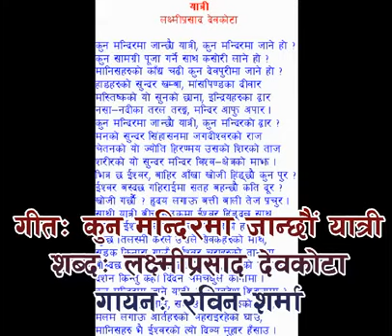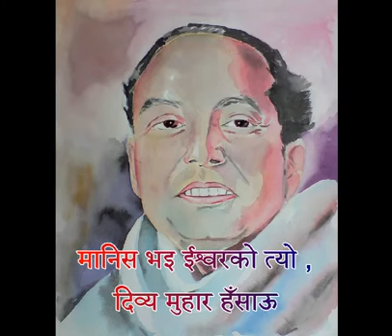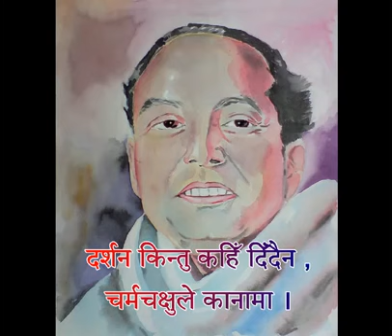kun mandirma janxau yatri.laxmi prasad devkota. lyrical video.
kun mandir ma jaanxau yaatri.